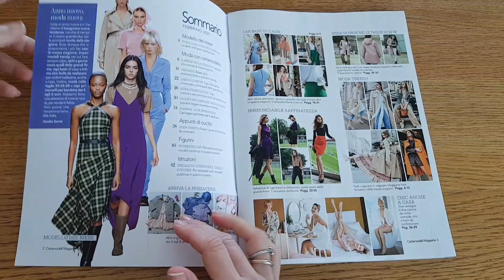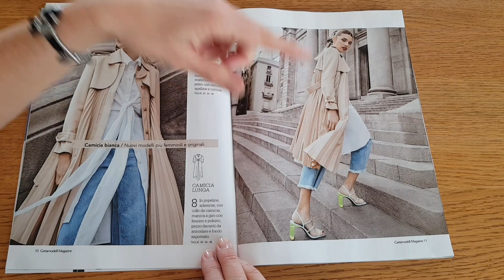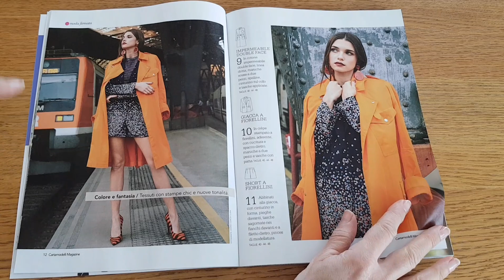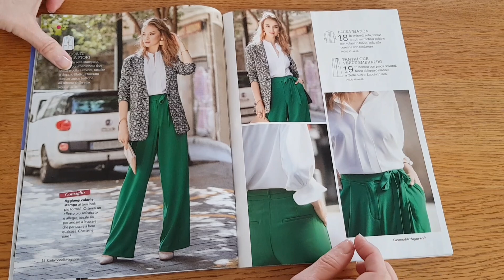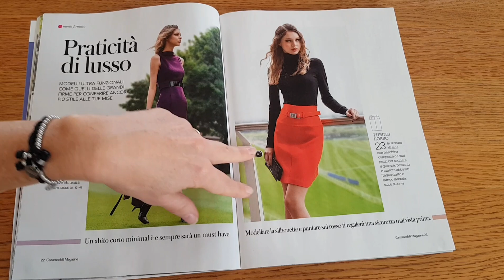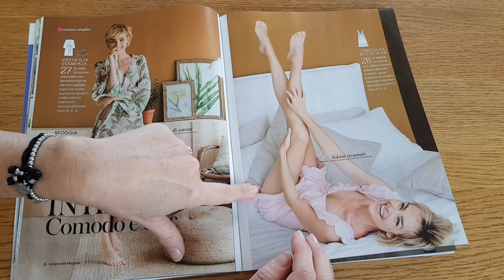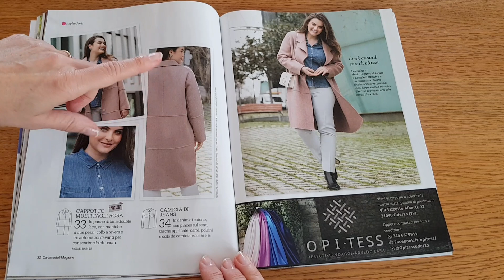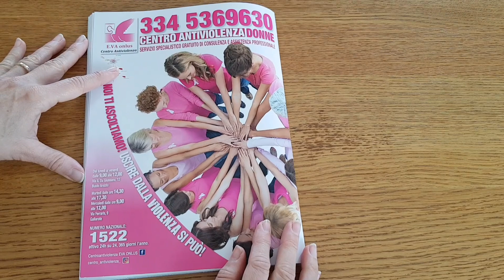Sfogliamo CARTAMODELLI MAGAZINE di Febbraio 2021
👉 I commenti del video riflettono i miei gusti, quindi sono totalmente soggettivi ;-)
👉 Sul sito della Bottega Barichello trovate tutte le offerte delle macchine da cucire e non solo:

👉 Per avere una consulenza gratuita sull'acquisto delle macchine da cucire, ricamatrici, tagliacuci, potete scrivere a Primo Barichello :
📱 oppure telefonare al 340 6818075

📢📢📢 SU TUTTI I PRODOTTI POTETE OTTENERE UNO SCONTO❗❗  inserendo il codice coupon     LADOLCEARIA, prima di procedere al pagamento.
Spedizione GRATUITA  in Italia sopra i 40 euro.

Per qualsiasi domanda, potete scrivere anche a me❗❗